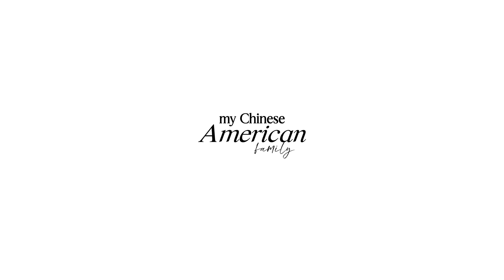My Chinese (Cantonese) American Family | Hawaii vlog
As I get older, the more I cherish these times together.

Timestamps:
0:00 intro
0:55 LAX-HNL
1:27 reunited with my family!
3:12 shaved ice
4:07 Waikiki market
4:55 cute moment of my grandma
6:47 getting ready
8:34 Halona blow-hole lookout
9:07 Byodo-In Temple
10:35 Macadamia nut farm
12:09 Northshore
14:03 visiting my sister
14:21 loco mocco dinner
15:41 Rainbow Drive-In
16:52 grandma's first time at the beach
17:28 reflections
*Fujifilm X-T4
*Fujinon XF16-55mm F4 lens
*DJI Action 4
M U S I C